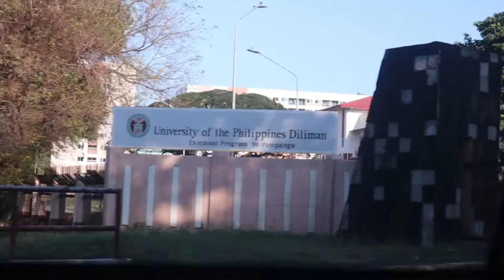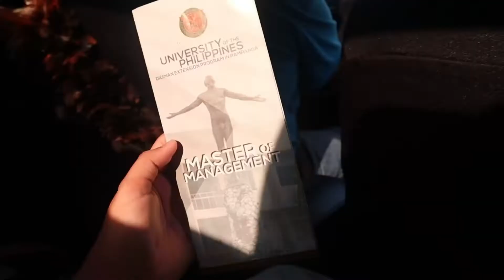YONI'S VLOG #11 LIFE RECENTLY✨ SCHOOL+BONDING💕💅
2022 NA!

NOTE: WATCH IN HD/FULL HD

IN S T A G R A M
:yonina. adriano
F A C E B O O K

FAQs:
Age: 16
Camera:  CANON M50 Mii
Editing Software: Filmora X

"It's time to be happy"